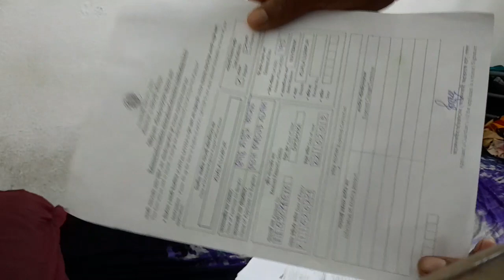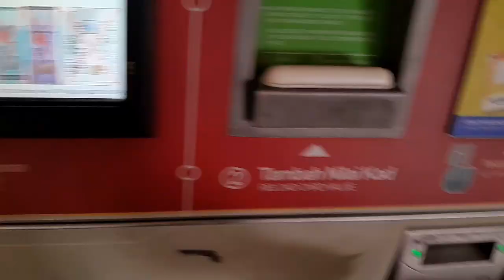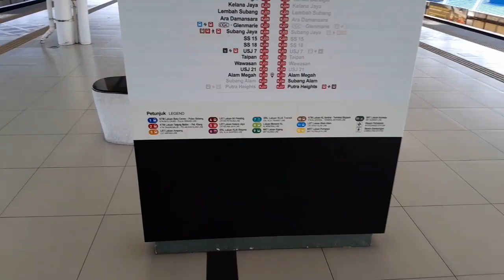ঈদেরছুটির মধ্যে পাসপোর্ট রিনিউ করতে ডকুমেন্ট জমা দিলাম পোস লাজুতে। 🇧🇩🇲🇾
পাসপোর্ট রিনিউ করতে কি কি ডকুমেন্ট বা কিভাবে কি করতে সে সব বিষয় তুলে ধরা হয়েছে এই বিডিওতে। malaysia মালয়েশিয়া machine প্রবাসী jummamubarak মোটরসাইকেল rxz6speed #125